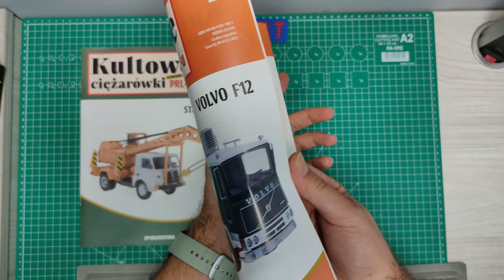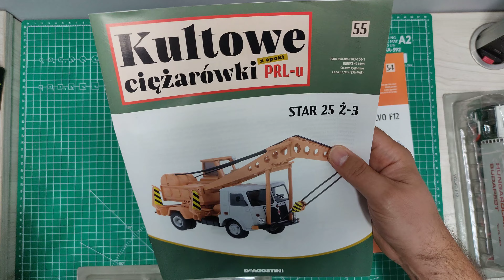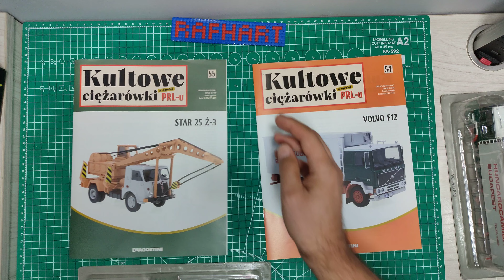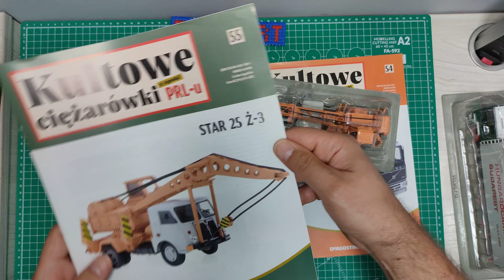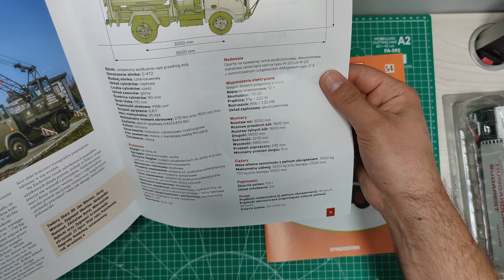Kultowe ciężarówki PRL 54 i 55